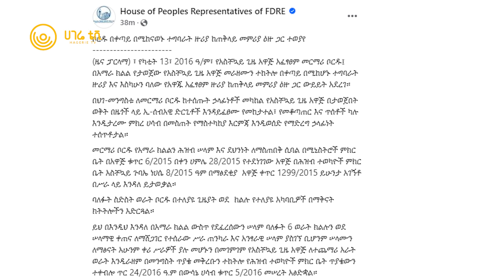ሀገሬ ዜና | የካቲት 13 ፣ 2016 ዓ.ም | አዲስ አበባ | ሀገሬ ቴቪ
አጫጭር መረጃዎች

 -ኢትዮቴሌኮም 10 በመቶ ድርሻ በአክሲዮን ገበያው አማካኝነት ለሕዝብ ሊሸጥ ነው
 -ኢትዮጵያ ከሶማሊያ ጋር የሁለትዮሽ ውይይት ለማድረግ ዝግጁ መሆኗን ገለፀች
 -የአስቸኳይ ጊዜ አዋጅ አፈጻጸም መርማሪ ቦርድ፤ ከጠቅላይ መምሪያ ዕዝ ጋር መወያየቱ ተገለጸ
 -ኢትዮጵያውያን ካለክፍያ ወደ ኬኒያ መግባት እንደሚችሉ ተገለፀ
 -ግብጽ ከሩሲያ የሚላከውን ስንዴ ተቀብላ የማከፋፈል ፍላጎት እንዳላት አስታወቀች
 -ቬንዙኤላ የምዕራቡ ዓለም ከእስራዔል ጎን የቆመ ነው አለች